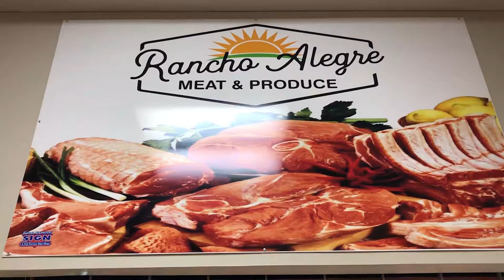Rancho Alegre Meats & Produce- Aberdeen WA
Rancho Alegre meats & produce is a marketplace located at the Shoppes at Riverside in Aberdeen, WA. Specializing in top cuts of beef, homemade marinated meat, and fresh produce. The business is ran by friendly hardworking people who are ready to help you find what you need for your next BBQ!

1017 S Boone St. #112
Aberdeen WA 98520